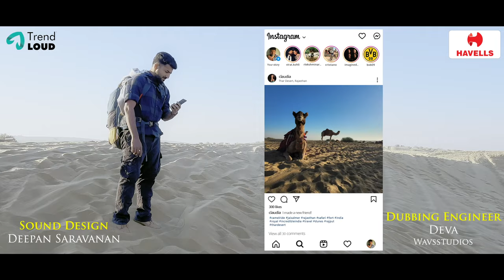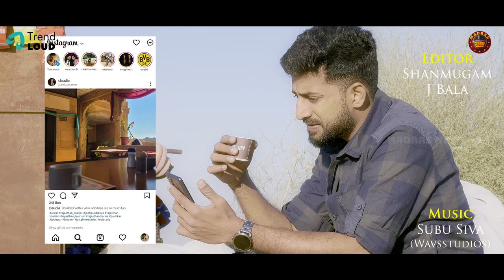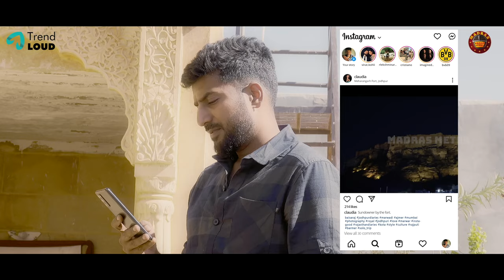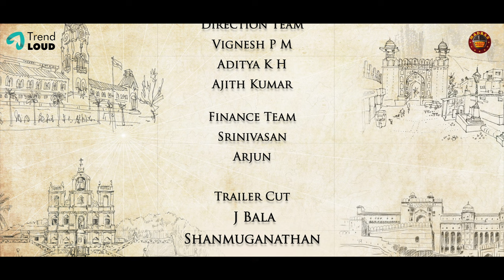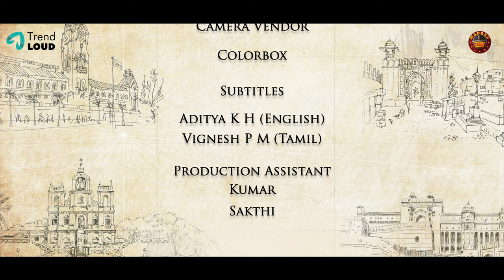"Marumagal from Germany" - The Takeoff | Part 1 | A Madras Meter Original | Tamil Web Series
Here is the 1st Part of our Tamil Web Series "Marumagal From Germany" - The Takeoff, directed by Lekshminarayanan and produced by Raja Ramamurthy.

A Madras Meter Original

Watch out for the 2nd Part Next Week.

Cast & Crew:
Starring - Aravinth Sundar, Tetiana Kharkevych, Vikkals Vikram, Jani Suresh, Tharani.
Written & Directed By - R Lekshminarayanan
Creative Producer: Vidhya Sukumaran
Marketing & Operations - Ramakrishnan KS
Executive Producer: Bharath Regan
DOP - Darshan Venkat, Veera
Art - Senthil Raghavan
Direction Team - Vignesh P M, Aditya K H and Ajith Kumar
YouTube Content Head - Harini Saravanan
Editor – Shanmugam, J. Bala (Mr. B)
Sound Design - Deepan Saravanan
DI – Kirubhakaran
Makeup & Hair: Ayushi Rathore
Costume Design: Dipti Desai
Poster & Publicity Design - Manikandan V
Motion Poster: Yuvaraj
Motion Poster Music: RM Neeran
Additional Editing Team -Shanmugham, Kheshav and Praveena
Cinematography Team: Vivek, Karthi.

YouTube Team:
Cluster Head - Sathish M
Channel Manager - Mithran

Social Media Manager - Poovitha Gandhi
Facebook Team:
Head - Balaji R
Manager - Yuvaraj

Madras Meter aims to give you fresh, creative, innovative and engaging videos that are a sneak peek into the lives of Chennaites.

A Trend Loud Creation